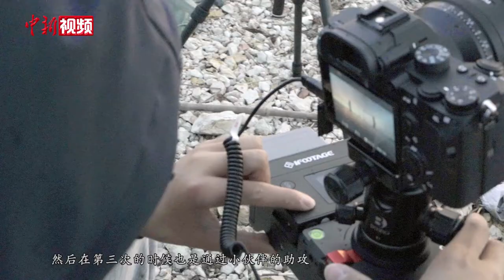星空摄影师：“追星”八载 归来愿做“护星人”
窦俞钧是一名星空摄影师，从事星空摄影已有8年。为拍出绝美的星空照片，他的足迹遍布草原、沙漠、冰川、无人区，曾在西藏待了3年之久。在拍摄过程中窦俞钧经历过严寒酷暑，甚至在西藏夜遇“野兽”。窦俞钧感叹“追星”是一件令人着迷的事情，但希望人类保护环境，让璀璨的星空更加耀眼。